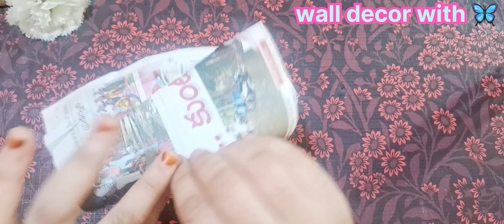Beautiful💜paper butterfly 🦋 wall hanging|How to make paper craft for home decoration